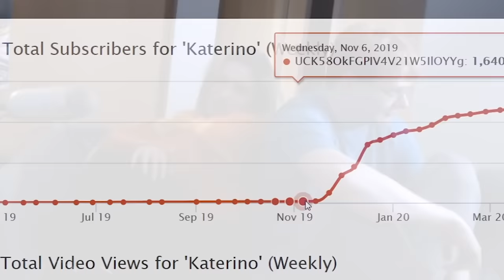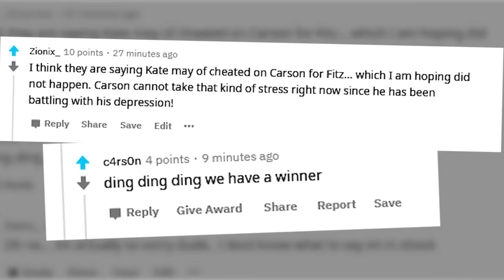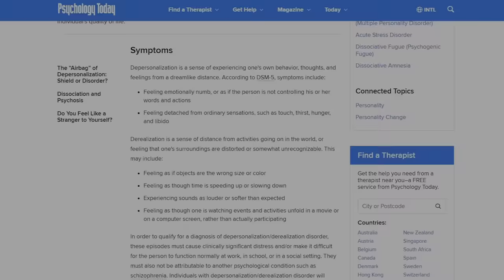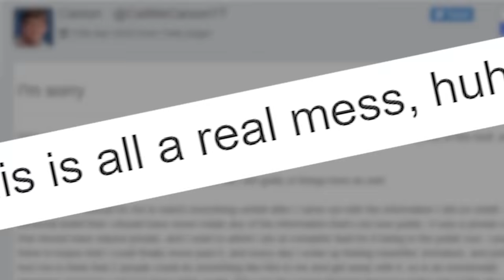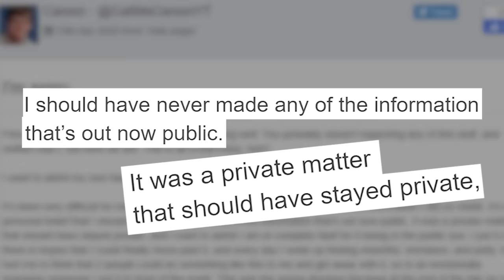CallMeCarson and Katerino: THE AFTERMATH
Over the past couple of weeks, all hell has broken loose with Carson, Katerino and Fitz, along with all the secret boyfriends popping up like mushrooms. Today we take a look at the entire situation and try to make sense of it all...

CREDITS:

Andrei Terbea - Lead Animator